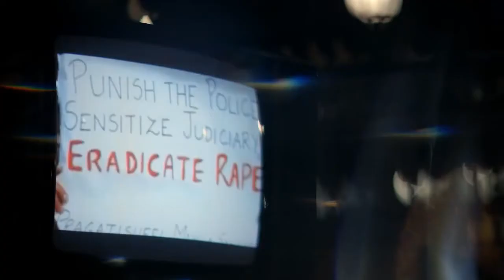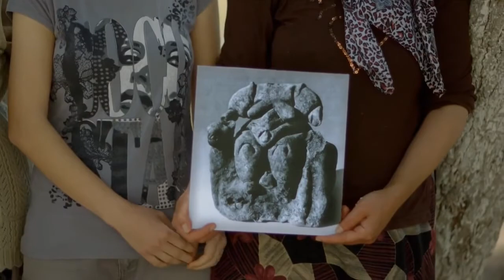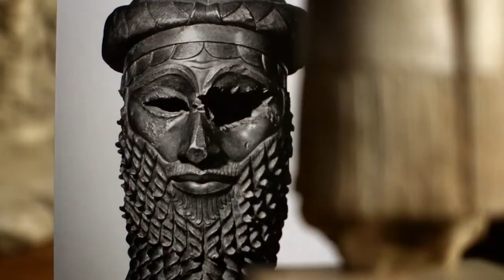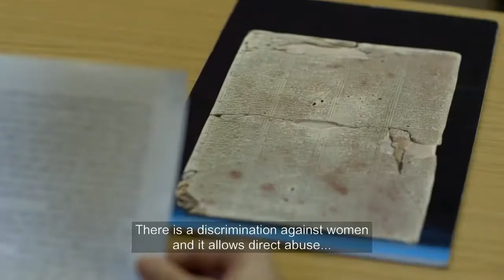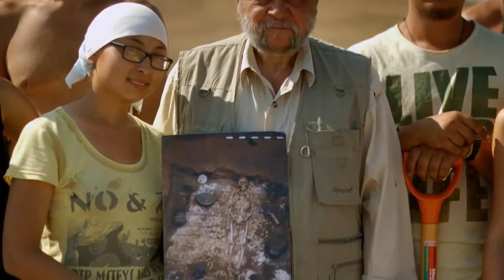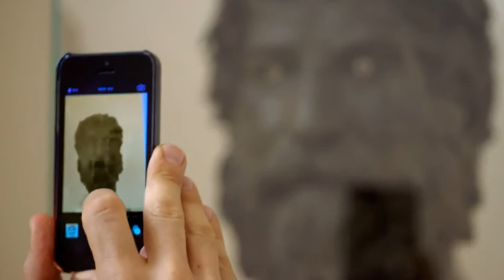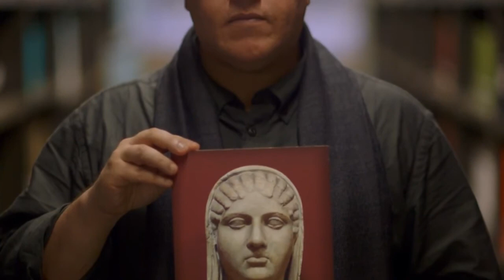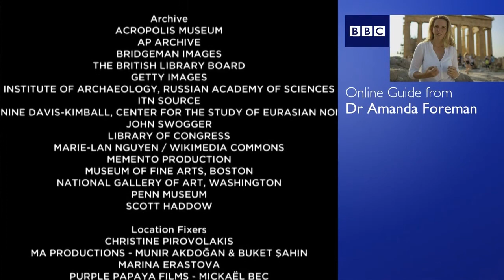Восхождение женщины. 1 серия. Смотреть онлайн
Восхождение женщины - новый документальный сериал, снятый Амандой Фомэн. Этот проект рассказывает о том, как происходило становление женщины. С древних времен женщинам приходилось бороться за свои права. Но когда-то делать это было смертельно опасно. Шли века, столетия сменяли друг друга, и наконец женщины смогли гордо поднять голову. Зрителю сериала The Ascent of Woman (2015) предстоит отправиться в разные страны и континенты. Авторы знакомят нас с женщинами, которые творили историю и меняли ее ход за 10 тысяч лет до нашей эры, так и в наше время. Вы познакомитесь с тем, что такое первые в мире законы о положении женщин, а также с тем, как  им приходилось пробиваться на пути к власти.